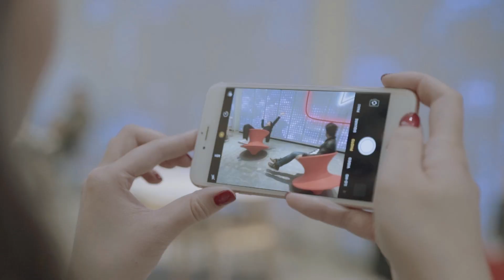YouTube San Bruno